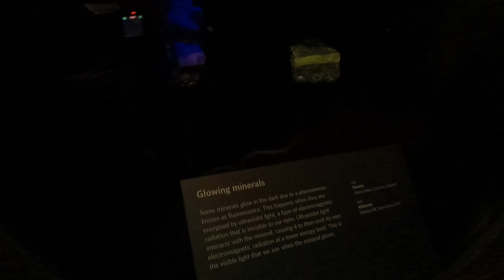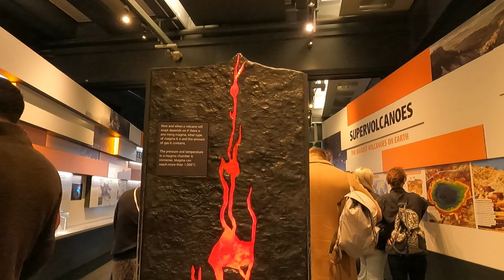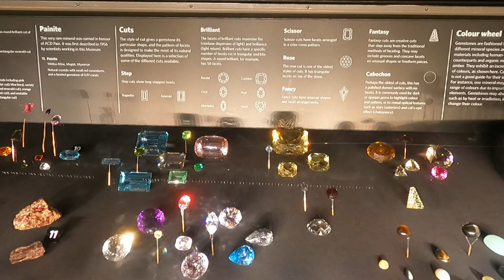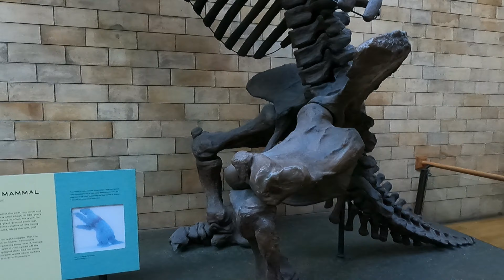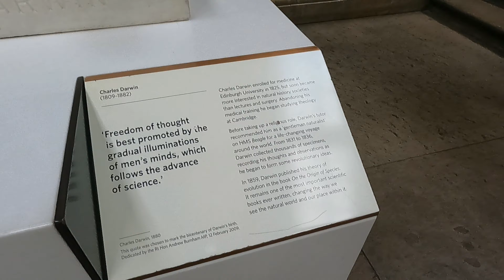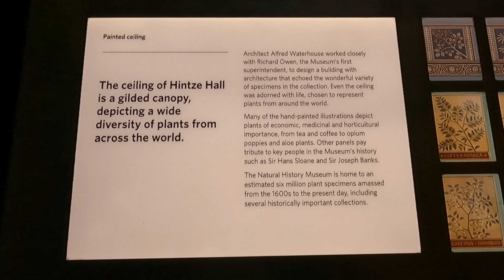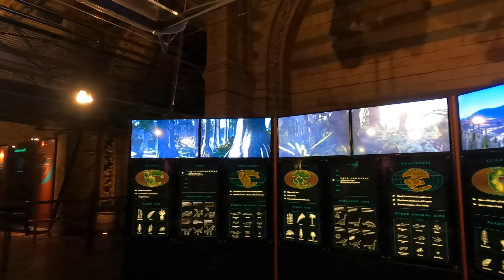London - Natural History Museum | Inside Tour | 2022 | 4K | GoPro Hero 9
The Natural History Museum in London is a natural history museum that exhibits a vast range of specimens from various segments of natural history.

It is one of three major museums on Exhibition Road in South Kensington. The Natural History Museum's main frontage, however, is on Cromwell Road.

The museum is particularly famous for its exhibition of dinosaur skeletons and ornate architecture.

We have covered some of the areas of the museum in our video.

Video Location - London
Equipment - GoPro Hero 9
Video Resolution - 4K 50 FPS
Video Shot/Edited by - Baishali Basu (B2)